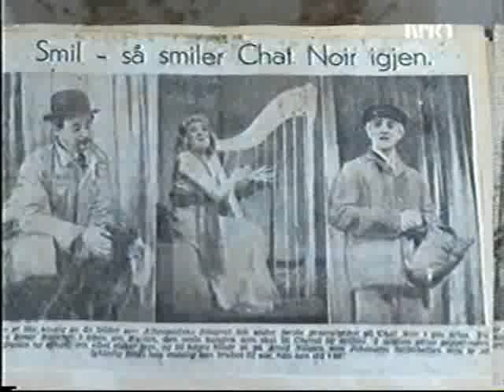Johansen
Vise fra okkupasjonstiden